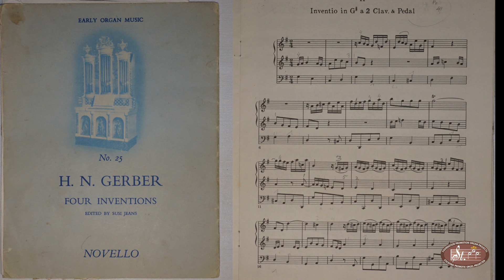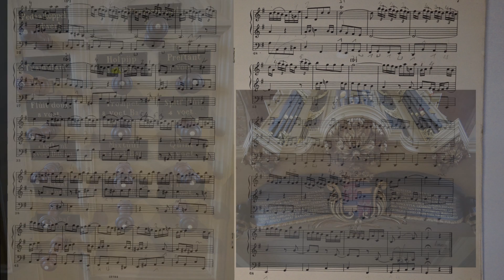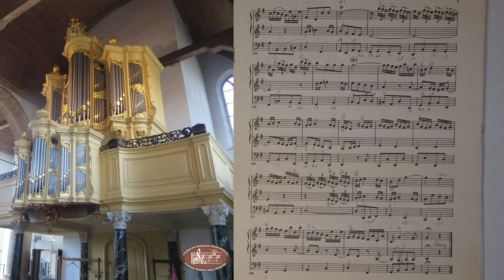H. N. Gerber INVENTIO in G a 2 Clav. & Ped Willem van Twillert Hinsz organ Wassenaar WITH SCORE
HEINRICHE NICOLAUS GERBER  INVENTIO in G  a 2 Clav. &  Ped  Wassenaar  Willem van Twillert Hinsz organ Wassenaar [NL] WITH SCORE
Audio recording: Peter Drost & Henk Sein (c. 1982)
Video Mastering: Herman Logtenberg
Audio restoration and Video upload: Herman Logtenberg
Foto's / Photos  Hinsz organ Wassenaar: Willem van Twillert
Production: Stichting Promotie Orgel Projecten   Foundation  Promotion Organ Projects  St. P.O.P.
Als je nog een opname van een TRIO van H. N. Gerber wilt horen en zien klik dan op deze link:

HEINRICH NICOLAUS GERBER (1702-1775) werd na twee jaar voorbereidende muziekstudie bij Cantor Irrgang in Bellstedt, naar de muziekschool gestuurd in Mühlhausen.
De opvolger van J. S. Bach als organist van de Blasius-Kirche te Mühlhausen was Johann Friedrich Bach.
Vanuit Mühlhausen ging Gerber naar Sondershausen en daarna naar Leipzig,  om er rechten te studeren en ook om te proberen les te krijgen van de grote Johann Sebastian Bach. Dat lukte en Gerber studeerde twee jaar bij Bach. In 1737 bezocht hij Bach nog een keer.
Gerber schopt het uiteindelijk tot Hoforganist van de Prins van Aschwarzburg in Sondershausen.
Gerber was het ideaal van de galante stijl toegewijd. Dat betekent dat in zijn muziek de meeste aandacht uitgaat naar de melodie.
In zijn INVENTIONEN toont Gerber zich daadwerkelijk inventief. De Inventionen zijn in wezen trio's.  Het pedaal heeft slechts  een ondersteunende rol.

ENGLISH
HEINRICH NICOLAUS GERBER (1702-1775) was sent to a musicschool in Mühlhausen after two years of preparatory music studies with Cantor Irrgang in Bellstedt.
The successor to J. S.  Bach as organist of the Blasius Church in Mühlhausen was Johann Friedrich Bach.
From Mühlhausen Gerber went to Sondershausen and then to Leipzig, to study law and also to try to get lessons from the great Johann Sebastian Bach. That worked out and Gerber studied with Bach for two years. In 1737 he visited Bach again. Gerber eventually became a Court Organist to the Prince of Aschwarzburg in Sondershausen.
Gerber was devoted to the ideal of the gallant style which means that in his music most attention is paid to the melody. In his, INVENTIONS Gerber is actually inventive. The Inventions are essentially trios. The pedal only has a supporting role.
Gerber was devoted to the ideal of the gallant style which means that in his music most attention is paid to the melody. In his INVENTIONEN,  trios in which the melodic element plays the leading role Gerber is really inventive.
The pedal has only a  supporting role.

If you want to hear and see a recording of a TRIO by H.N. Gerber click on this link:

ALBERTUS ANTONI HINSZ (Hamburg 1704 - Uithuizen 1785) vervaardigde in 1769 een   orgel met  1manuaal in de Dorpskerk te Wassenaar.  In 1792  maakte  zijn voormalig medewerker,  Lambertus van Dam, een rugpositief met 7 registers. Het instrument onderging in de loop de tijd wijzigingen. In 1974 werd het orgel  in de oorspronkelijke toestand gerestaureerd en gereconstrueerd door de firma Metzler te Dietikon Zurich. De toenmalige medewerker, Bernhardt H. Edskes, had de verantwoording voor deze restauratie. Adviseur was Jan van  Biezen een autoriteit op het gebied van stemmingen en een uitmuntende orgel-deskundig. Voor mij waren dit destijds  redenen om dit orgel voor te dragen aan Harrie Jansen,  de producer van het programma ER STAAT EEN ORGEL IN van de TROS.  Nadat  die radio opnamen geweest waren  organiseerde ik een tijdje later ook zelf een opname met geluidstechnici PETER DROST en HENK SEIN. Hun opnamen klinken ook nu nog prachtig, luister en kijk.
Dank aan  Henk Sein en Peter Drost voor het beschikbaar stellen van deze opnamen. En aan Peter Drost in het bijzonder voor het zorgvuldig bewaren van al deze opnamen. Er komen er meer.

ENGLISH
In 1769 The organ maker ALBERTUS ANTONI HINSZ (Hamburg 1704 - Uithuizen 1785) produced an organ with one manual in the Dorpskerk in Wassenaar. In 1792, his former employee, Lambertus van Dam, made a Rugwerk with 7 stops. In 1974 the organ was restored to its original state by the Metzler company in Dietikon Zurich.  Jan Van Biezen was in 1974 the organ expert.  I organized around 1980 a recording with sound technicians PETER DROST and HENK SEIN. Their recordings still sound beautiful, listen, and watch.
Thanks to Henk Sein and Peter Drost for making these recordings available. And to Peter Drost in particular for the careful preservation of all these recordings.

DISPOSITIE  Hinsz (1769)/Van Dam-orgel:
Hoofdwerk: (C-f3)
Bourdon 16
Prestant 8
Holpijp 8
Octaaf 4
Spitsfluit 4
Quint 3
Octaaf 2
Fluit 2
Mixtúúr 4-5 st. B/D
Sexqúialter 2-3 st. B/D
Cornet 4 st.
Trompet 8 B/D
Vox húmana 8

Rugwerk: (C-f3)
Fluit doux 8
Prestant 8 D
Prestant 4
Fluit 4
Nasart 3
Octaaf 2
Dulciaan 8

Pedaal: (C-d1)
Subbas 16
Trompet 8
3 koppels - Tremulant - Temperatuur: Werckmeister III- A1 = 415 Hz